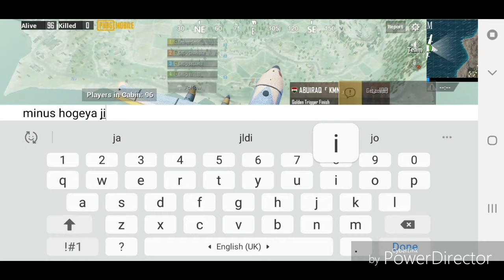Pubg Mobile|Ace|Running Towards Conquerar Intense Gameplay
Device:S9 Plus

Recorder:Samsung Game Luancher

Editor:Power Director

Headphone:No Headphones Coming Soon

          ''AK GAMING''

Current Tier:Ace(Squad)